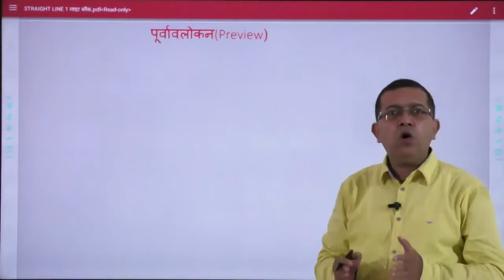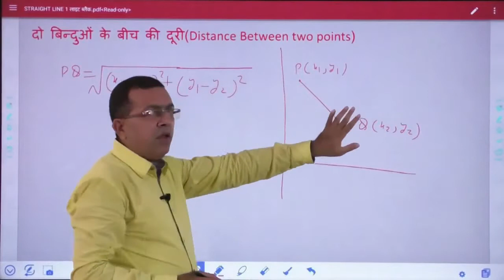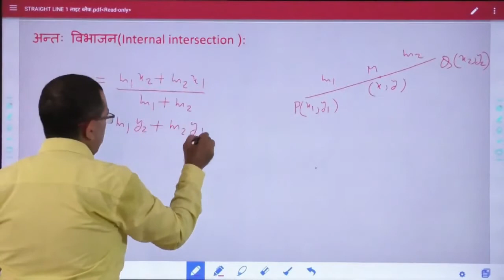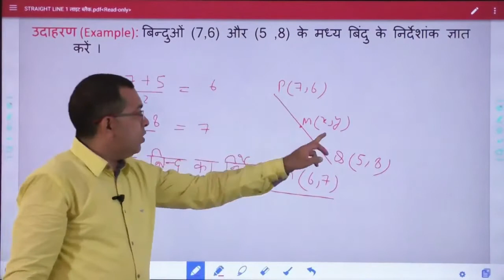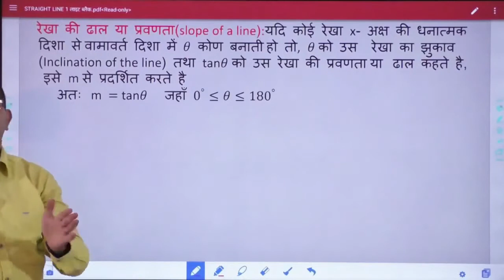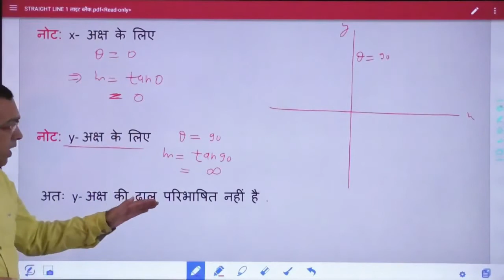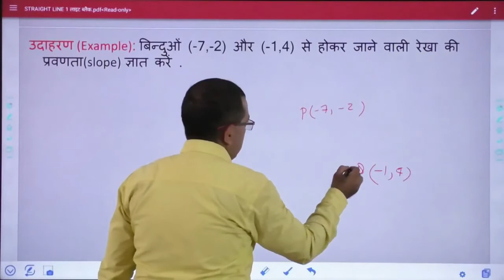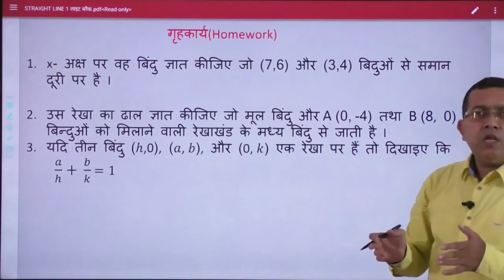डॉ अविनाश पति तिवारी क्लास 11 गणित अध्याय 10 सरल रेखाएँ भाग 1